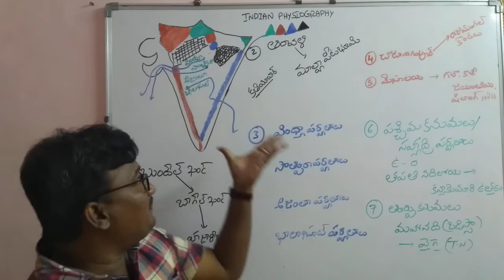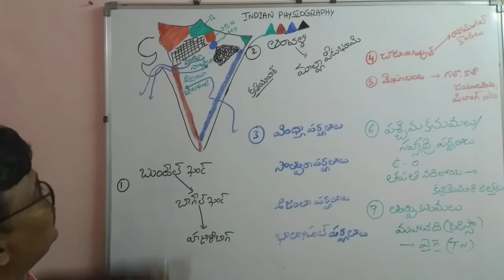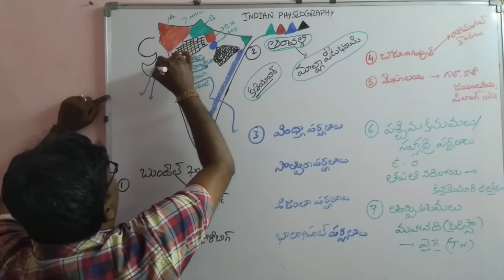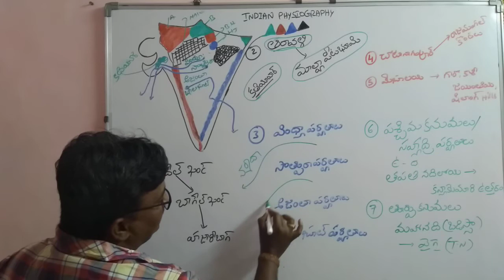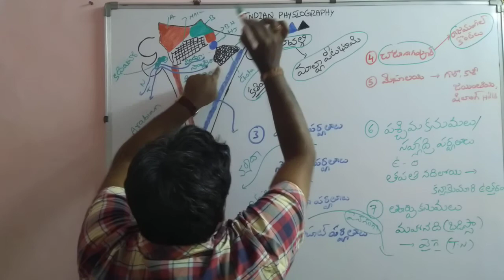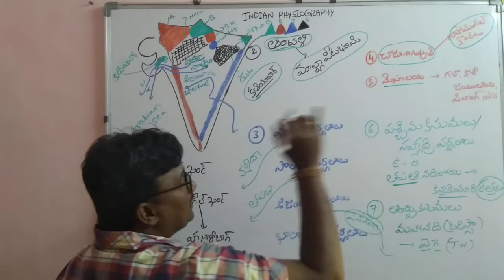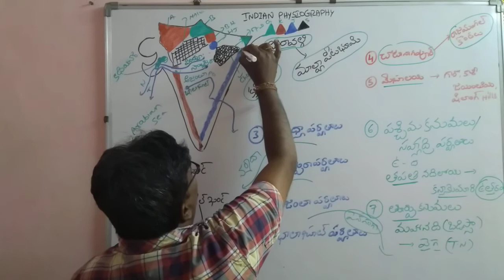INDIAN GEOGRAPHY CHAPTER 2 ( PART 11)